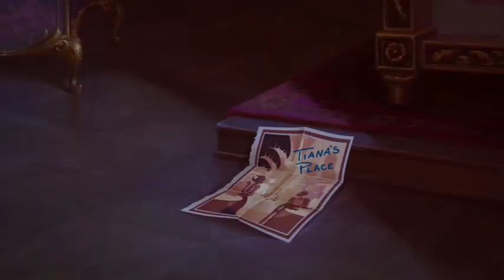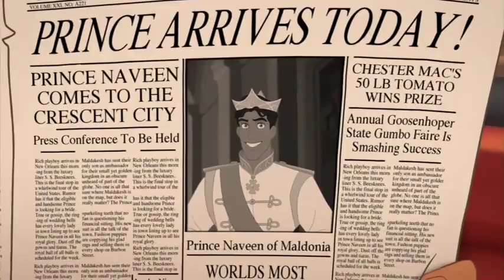Princess and the Frog Full Fandub TRAILER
Editing: kowabungakelly

I hope you guys are excited for the full dub! From here on out, every Sunday at 3pm EST will have a new preview leading up to the premiere! I'm so excited to be working with such a stellar cast and I hope you all enjoy this short trailer~